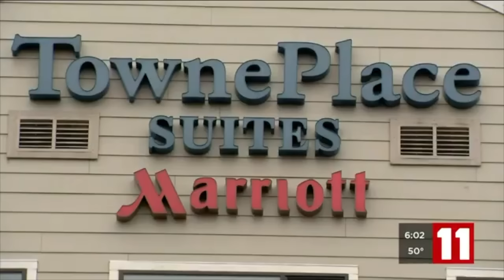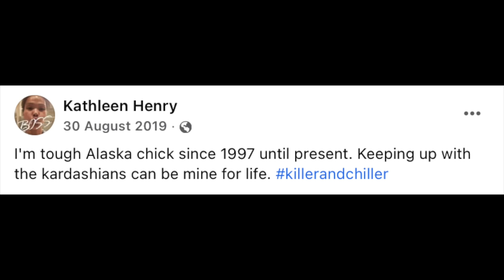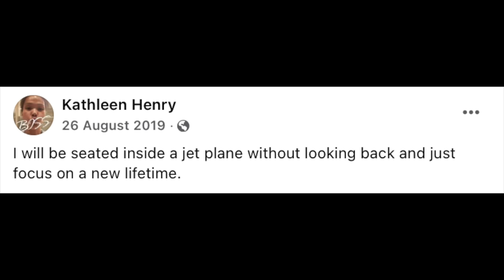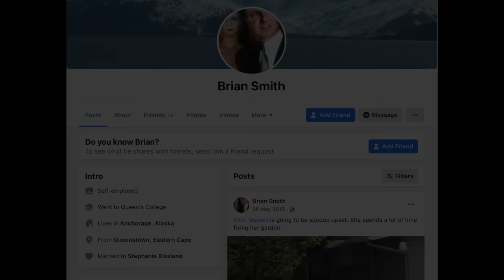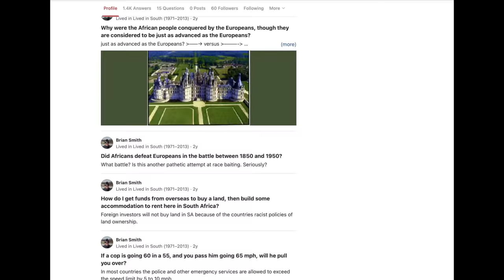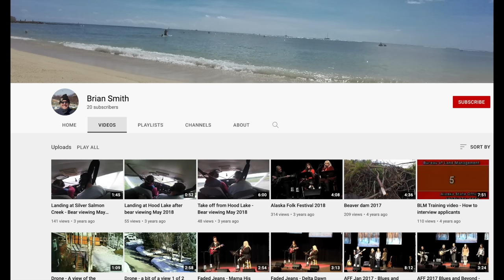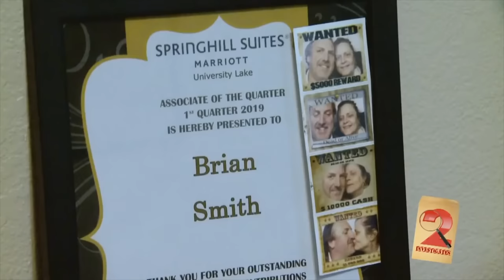He Filmed His Brutal Killings | The SD Card Killer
On fine day near downtown Anchorage, a woman came across an SD card on the sidewalk. Reviewing it, it was labelled "Homicide at Midtown Marriott". That is exactly what it was. Following the trial, this would lead the police to South African Brian Smith, possible serial killer, and definite chameleon.